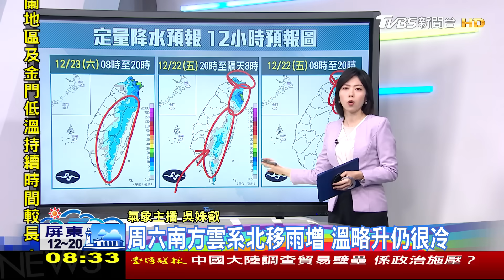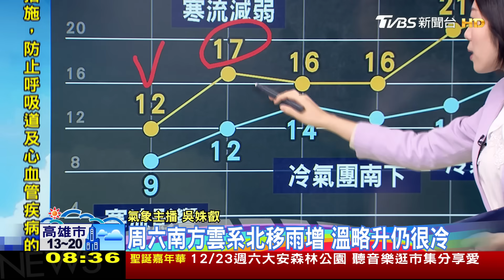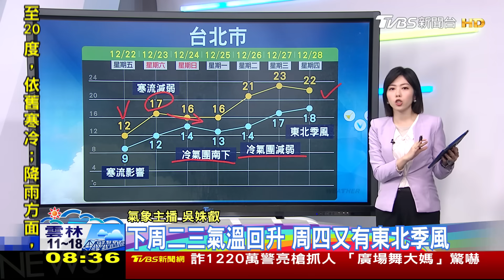今晨最凍還沒冷完! 馬祖4度.桃園6.7度 15縣市不到10度｜早安氣象｜TVBS新聞 20231222